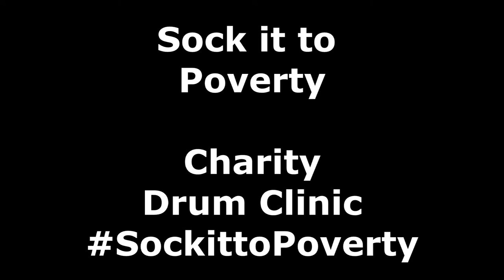2014 Sock it to Poverty Drum Clinic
on December 23rd, 2014 Mount Sinai Family Life Christian Center in Portsmouth, VA held a Sock it to Poverty Drum Clinic collecting Socks for the homeless. Featured drummers where Chris Jernigan, Terail Moody and Ben Thompson. These are local drummers have traveled all across the U.S. and internationally playing with multiple bands and artist.
This video highlight each featured drummer on their talents and creativity.